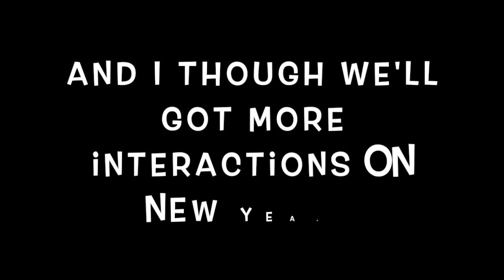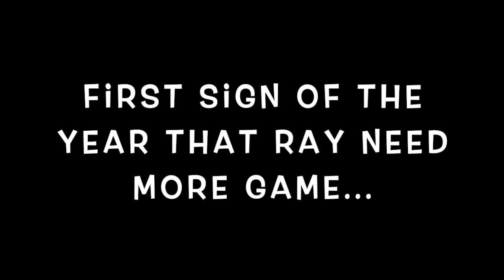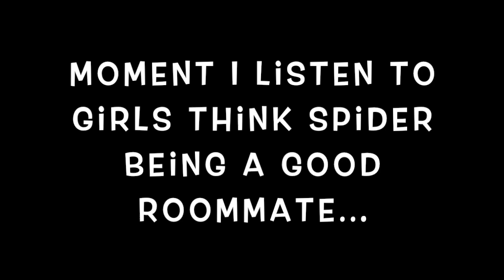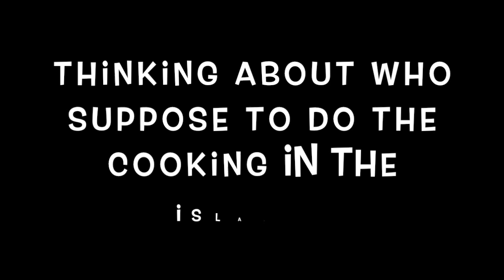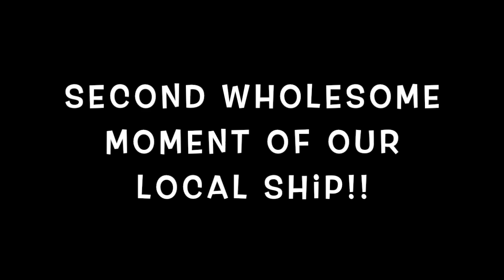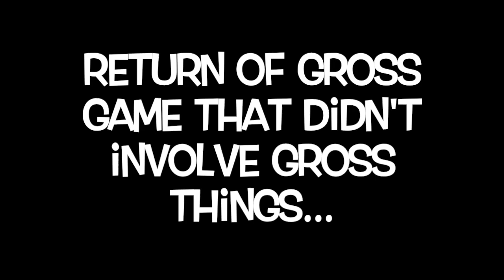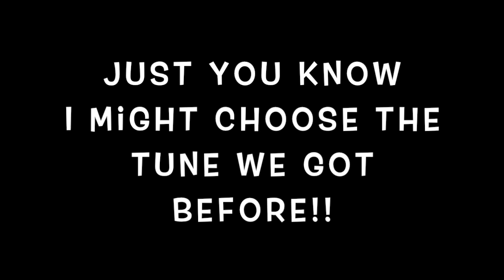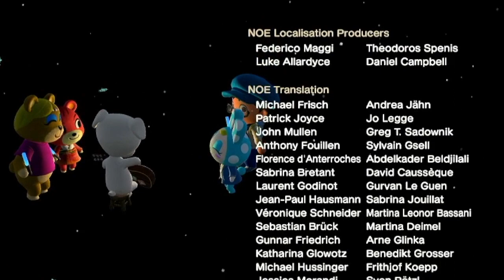Starting 2023 Highlights with Cheri & Pals in Maliblue! (January 2023 Compilations #1)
It's new year so time for the brand new interactions compilations!!!
Still on fire on showing my villagers been doing!!!
(Though we might see more of the moments I nighttime since I not work in daytime mostly. )
But I'm going to check on everyone's been doing around the island!!!
Seem starting this year Cheri got the spotlight rightaway!!!
Guess this cub really quite a star on my island!!!
Kinda hope this year in Maliblue's going to be as wholesome as we know!!
Along with possible new friends since some of the villagers might thinking about exploring the worlds.
(Know my luck it's not going to happen soon but who know???)
Anyway!!! Fresh start for the new year always something to be looking forward!!!

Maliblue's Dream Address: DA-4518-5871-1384